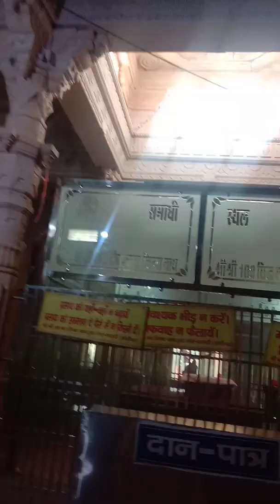baba jinda nath mandir near khanpur medical college desi vlog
baba jinda nath
desi vlog
haryanvi vlog